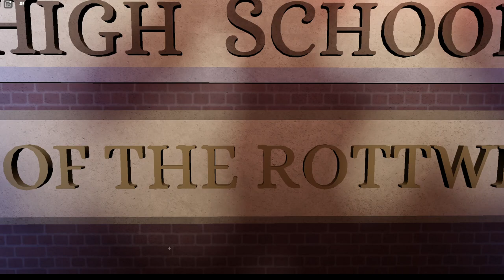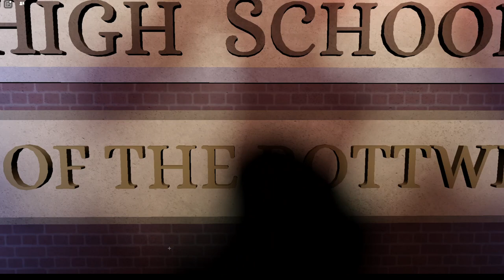heathers rehearsal 27/09/23